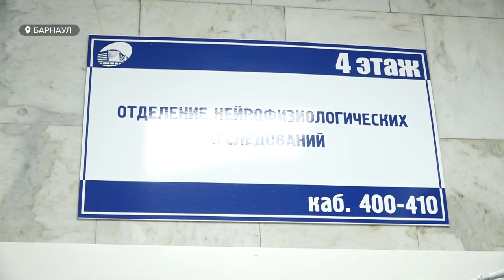Как помочь больному эпилепсией и можно ли вылечить недуг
Фиолетовый день и как он связан с эпилепсией. Его придумали, чтобы поддержать людей, страдающих заболеванием судорожных приступов. Таких в Алтайском крае больше сотни. Как правильно помочь человеку с эпилепсией и можно ли ее вылечить — рассказываем в сюжете.